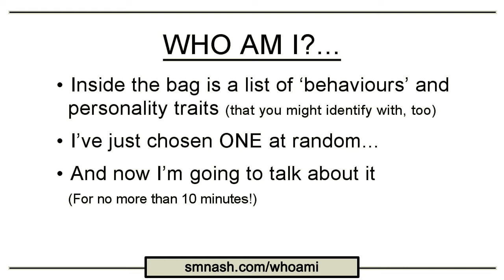Mystery 'Personality Trait' - Who Am I? (12th Video)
Another video where I examine who I think I am. In this case, I choose from 3 personality traits and decide whilst recording the video which one I want to talk about. So what did I end up talking about? Watch to find out, but whatever it was...

As ever, with these WhoAmI videos, is it true?